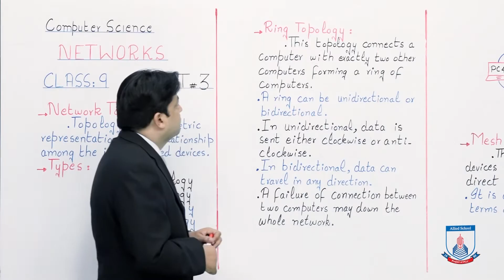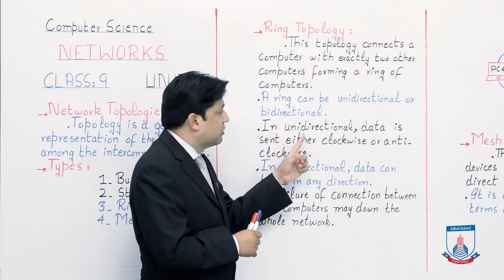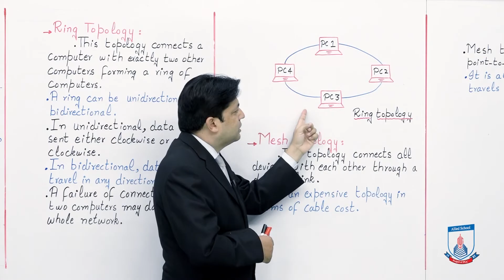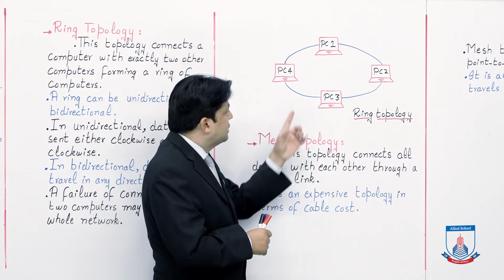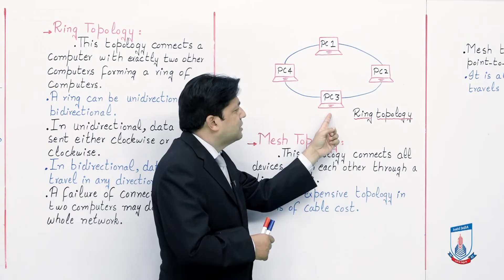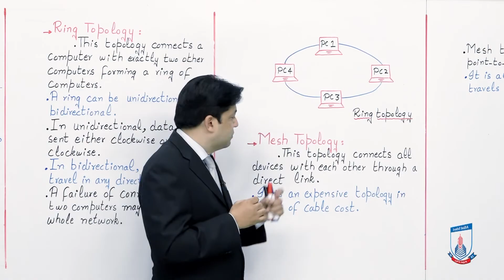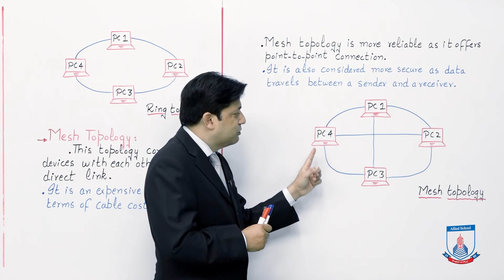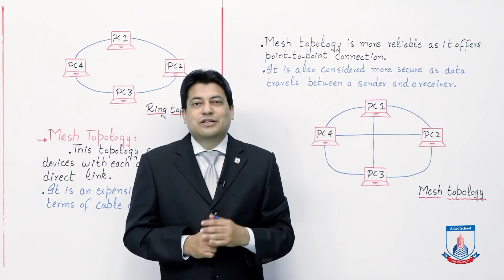Class 9 - Computer Studies - Chapter 3 - Lecture 4 Ring & Mesh Topologies - Allied Schools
This lecture covers Ring topology and Mesh topology